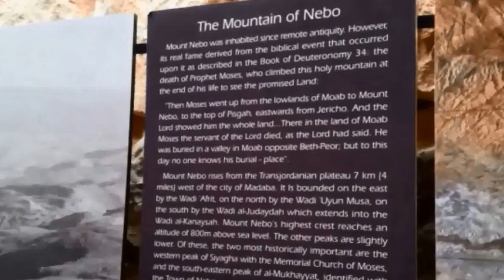Shepherd And Sheep On Mount Nebo Jordan Bible Places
A shepherd herding his sheep on Mount Nebo in Jordan.